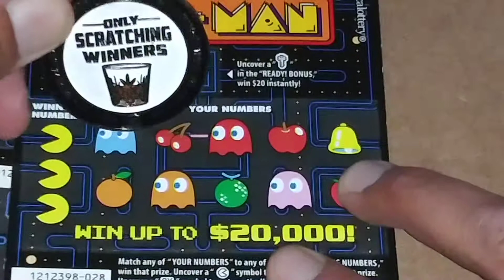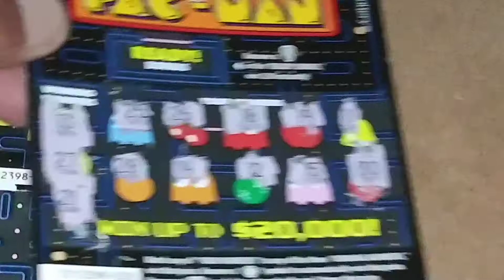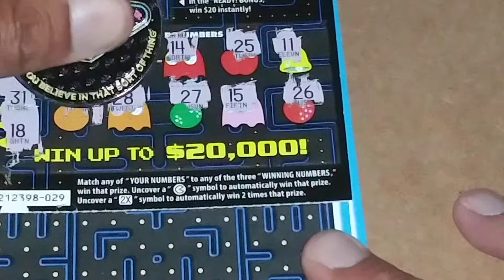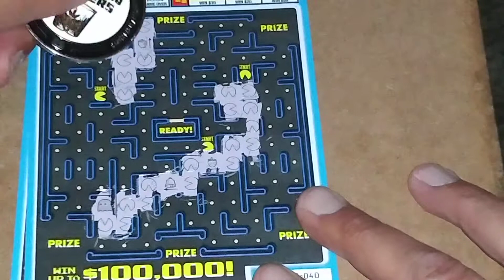Saturday Night PacMan Fever is STILL ALIVE!! 💥👻💥👻💥CaLotteryScratchers